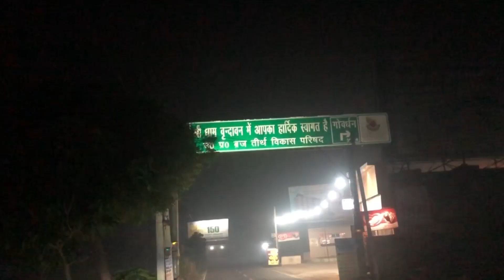Pujye shri premanand ji maharaj k darshan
Aaj hm gye vrindavan jha hmne kiye shri premanand ji maharaj k darshan. Unhe dekhne k baad  bhut achha lga..